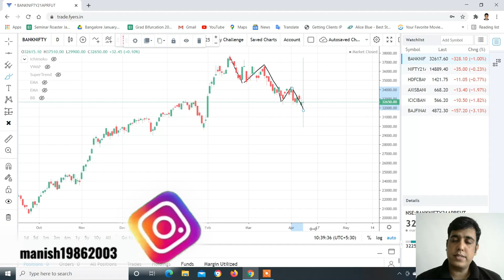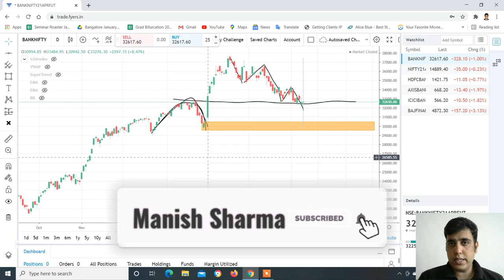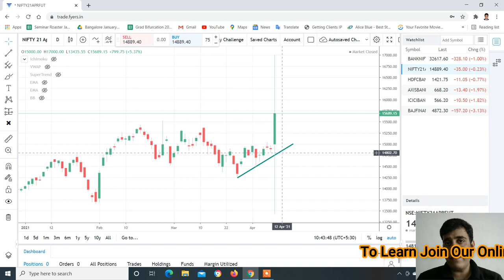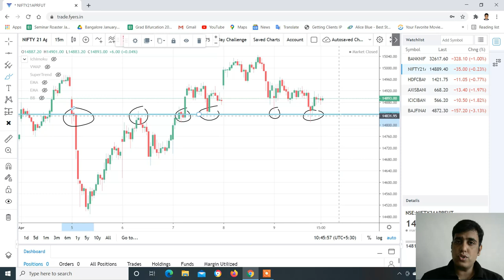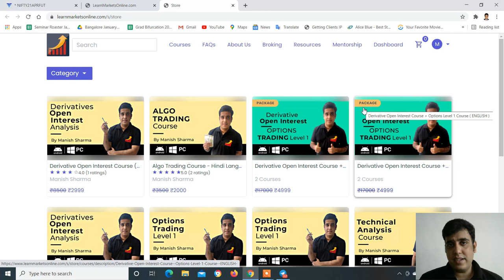Nifty & Banknifty Analysis with logic for 12-Apr